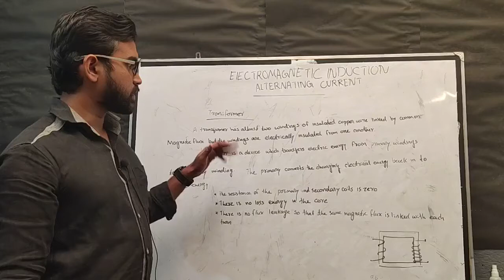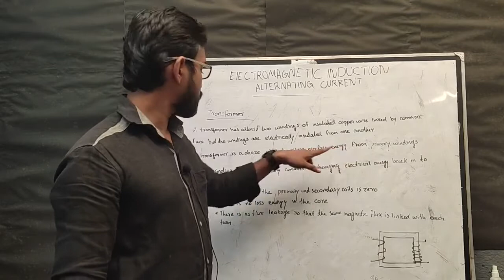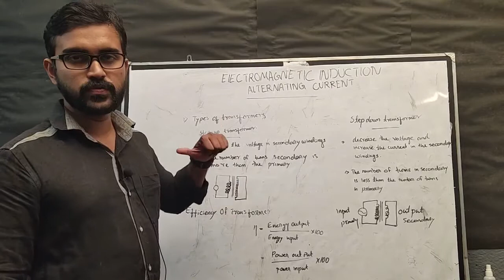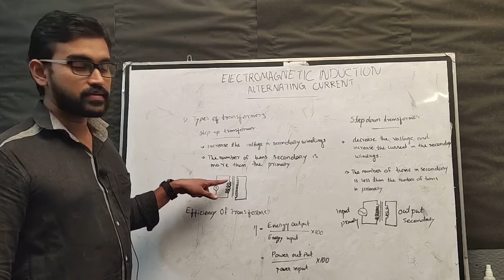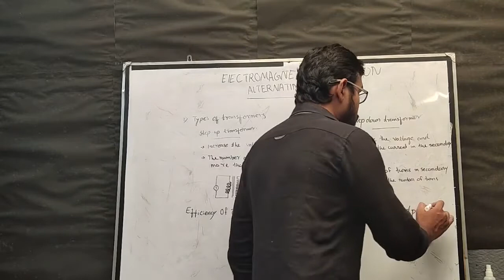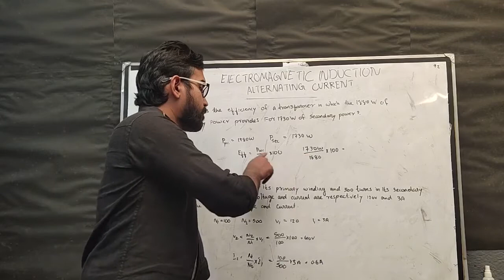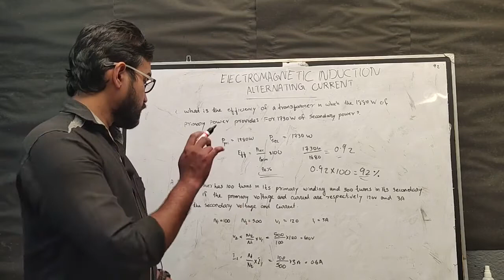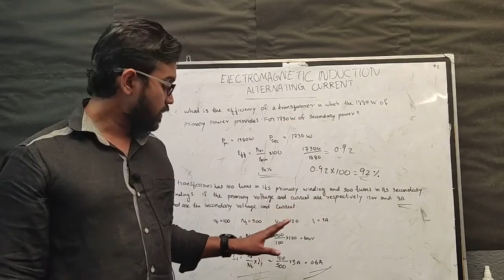+2 Physics 73